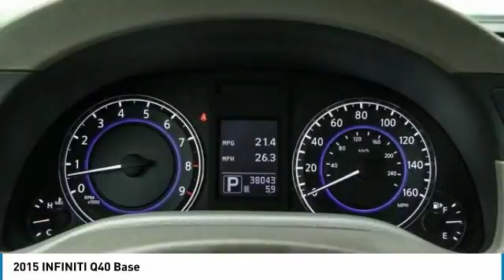2015 INFINITI Q40 Dallas TX, Ft. Worth TX, Grapevine TX FM501049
Grubbs INFINITI
1500 E State Highway 114

CARFAX One-Owner. Clean CARFAX. Black Obsidian 2015 INFINITI Q40 Navigation Package RWD 7-Speed Automatic with Manual Shift 3.7L V6 DOHC 24V Bluetooth Advanced Audio Distribution Profile, INFINITI Hard Drive Navigation System, Moonroof Package, Navigation Package, Navigation System, Radio: INFINITI Studio On Wheels by BOSE.brbrRecent Arrival! 27/19 Highway/City MPGbrbrbrReviews:brbr  * Generous standard equipment; sharp handling; muscular engine for the price; user-friendly tech interface. Source: Edmundsbr  * The Q40's 3.7L V6 unleashes 328hp and features exclusive VVEL technology that continually tunes valve lift and timing for quicker response and broader torque curve, even while improving fuel economy and emissions. The high 7th gear allows lower-rpm cruising for greater fuel efficiency. Shift through all seven seamlessly in automatic mode, or switch into manual with Downshift Rev Matching and use the available solid-magnesium paddle shifters for a more hands-on connection. INFINITI's Intelligent All-Wheel Drive system works to provide power when needed sending up to 50% of power to the front wheels. The unique collaboration of INFINITI designers and engineers created the Q40's massive 14-inch front rotors and sculpted 4-piston front calipers that grab faster and with more finite control than a sliding caliper design. Press the brake pedal and you'll feel their precise feedback and gain a greater sense of power and control. From the glow of the gauges and knobs, to the designed feel of every switch and button, the interior unifies elegant, functional design with handcrafted details. In addition, the 10-speaker INFINITI Studio on Wheels by Bose was designed to help music retain its richly-authentic sound. INFINITI engineers created the first manufacturer system that delivers the music's power from the front, with sound washing through the cabin from front to back, as in a live performance. The available INFINITI Hard Drive Navigation System with 7-inch color touch-screen display, Lane Guidance and 3-D building graphics will ensure you also know where you are at. This package includes NavTraffic with Real-Time Traffic information, NavWeather with Real-Time Weather and 3-day forecast, and Zagat Survey Restaurant Guide. Source: The Manufacturer Summary